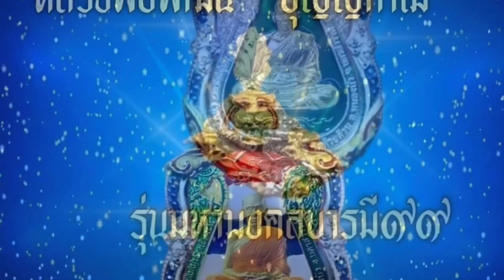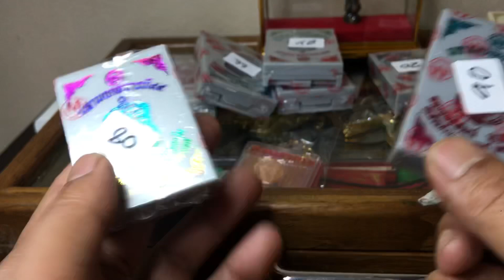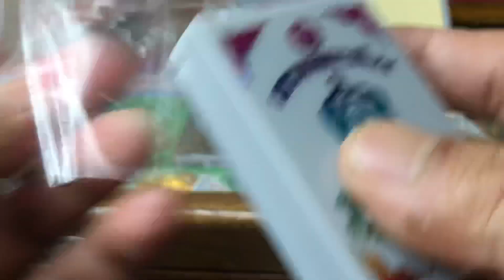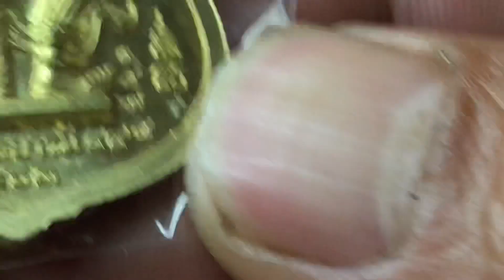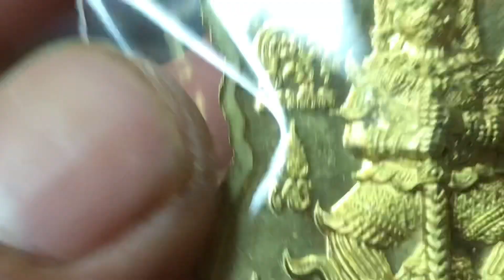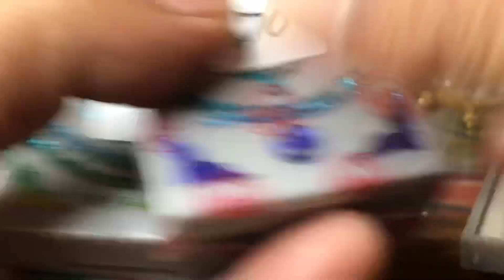ลุ้นเนื้อ!วัดแตก!เสือคาบดาบ2 เหรียญมหามงคลบารมี99 หลวงพ่อพัฒน์ Ep.5